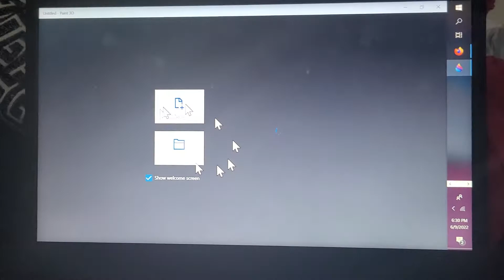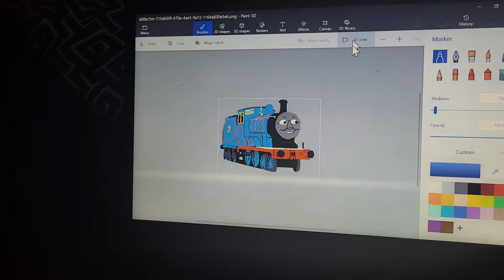classic tho.as and edward